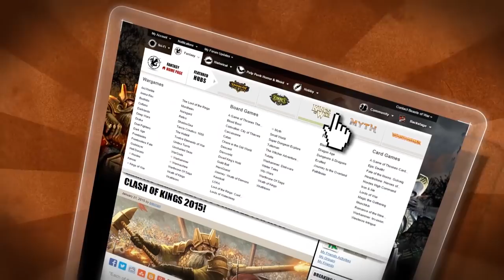A Song of Ice & Fire: Lannister Army tactics with Micael Shinall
Today I'm joined by Michael Shinall of CMON to talk about the Lannister Army Faction within the A Song of Fire & Ice miniatures game.

As some of you already know, the Lannisters always repay their debts. In this game they can be brutal on the tabletop, much like the relationship between the hammer and anvil as the saying goes.

What's your favourite Family in Game of Thrones?